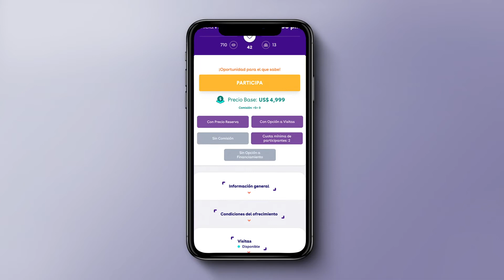¿Cómo agendo una visita?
¡Agenda tus visitas de manera simple!